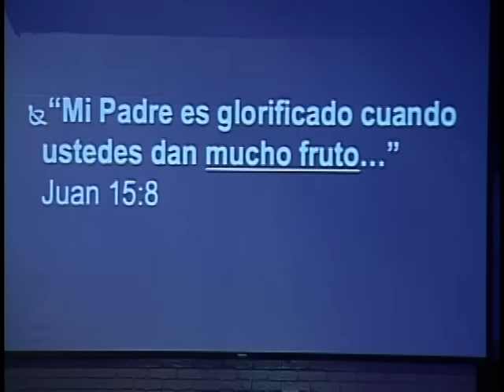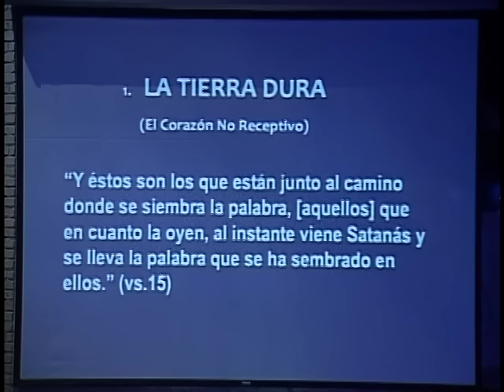Fruto Abundante Pt.1-Pastor Frank Nuño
Mensaje del Pastor Frank Nuño de la serie 'Fruto Abundante' en el servicio del dia 8 de Noviembre de 2015.